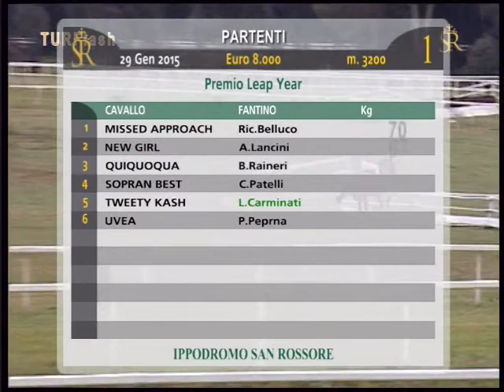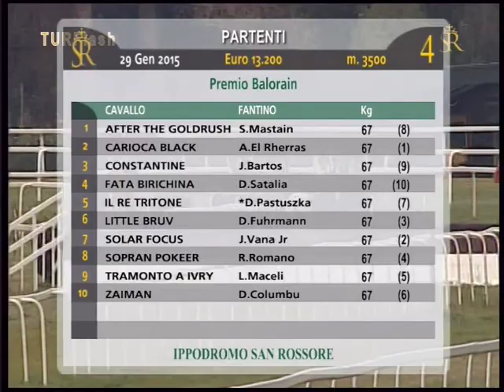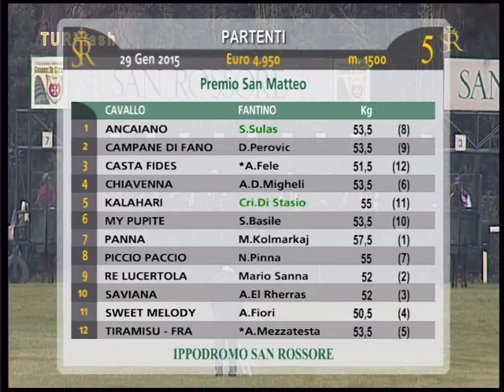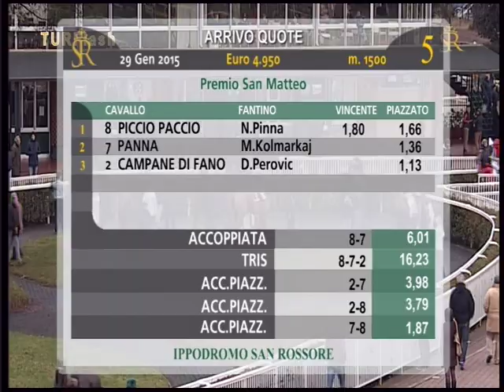Turflash 29/01/2015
Turflash, la giornata di corse a San Rossore.